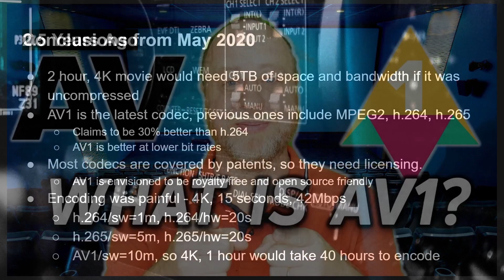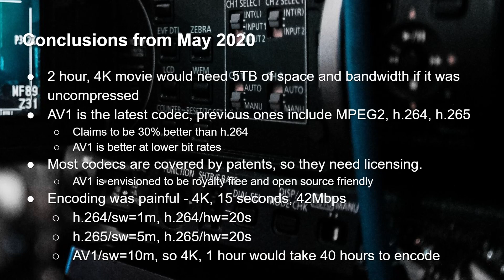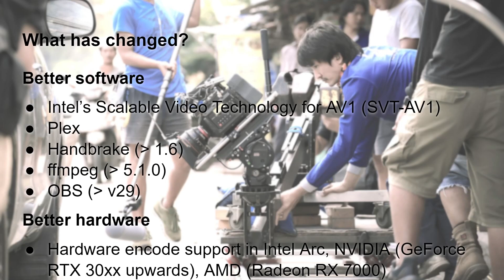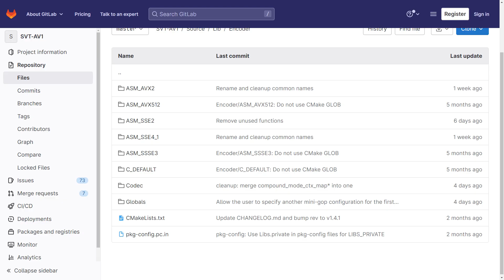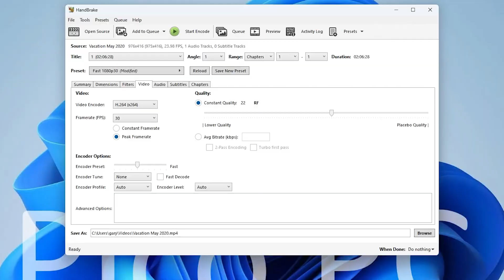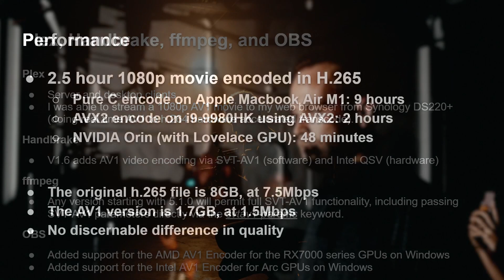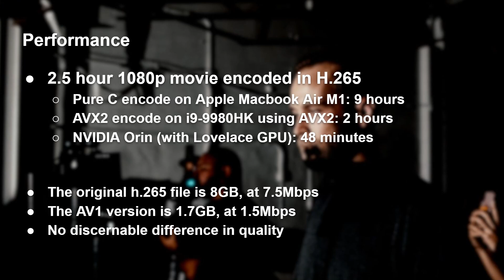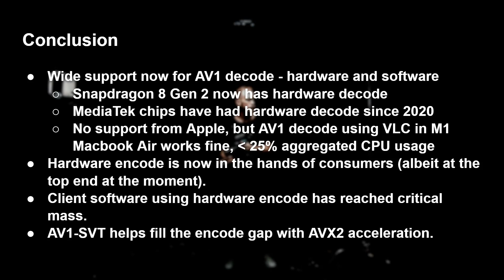Is AV1 is Ready for Mass Adoption?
The specification has been around since 2019, but the lack of encode and decode features in smartphones, TVs, laptops, and PCs, has held it back. However that has changed recently and AV1 is now ready for mass adoption.